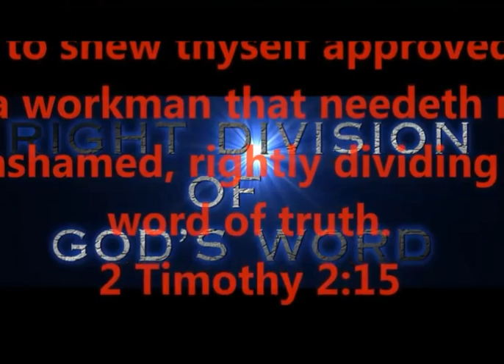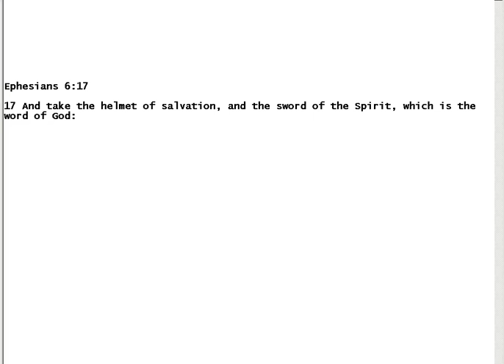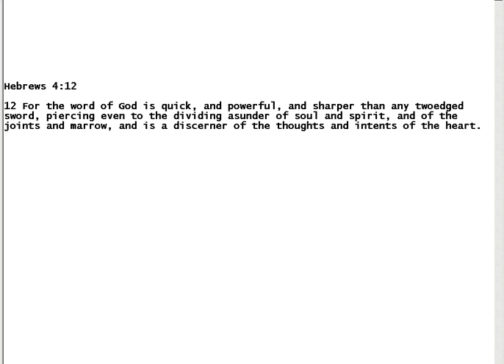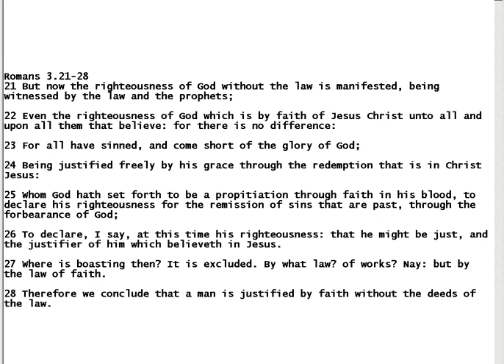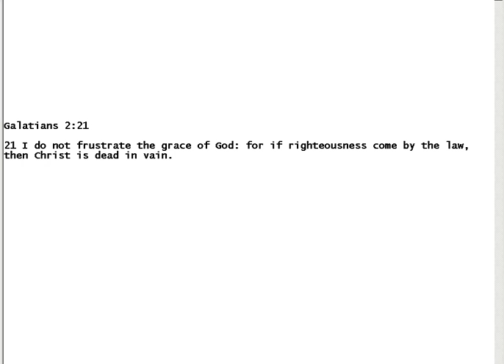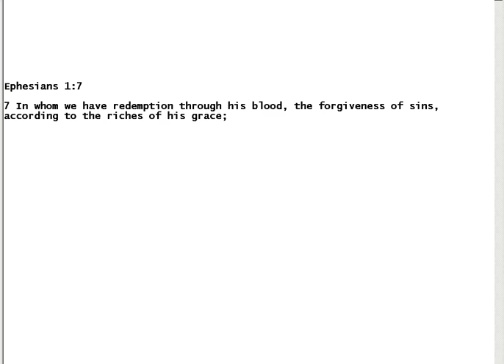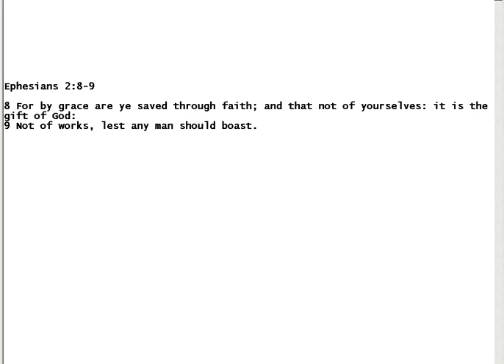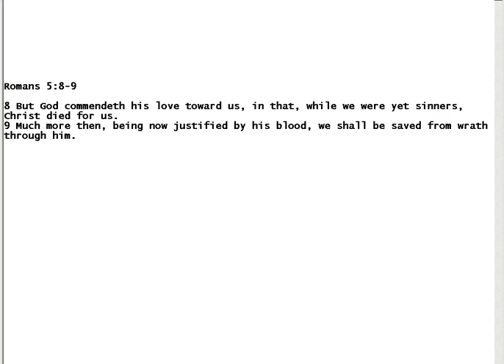LOSING YOUR SALVATION - OSAS - IS IT POSSIBLE ? LET'S FIND OUT !!!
LOSING YOUR SALVATION - OSAS -  WHAT'S THE TRUTH ?
DON'T LOSE YOUR MOST PRECIOUS GIFT-ETERNAL LIFE !!!
WITHOUT WORKS - THE BOOK OF JAMES SAYS.
WHO IS CAUSING YOUR DOUBT?
DO YOU WANT TO BE SURE ?
***RIGHTLY DIVIDING GOD'S WORD***

Produced by,
Lonnie Martin

Written by,
Lonnie Martin

VIDEO AND GRAPHICS
PRODUCED BY,
Lonnie Martin